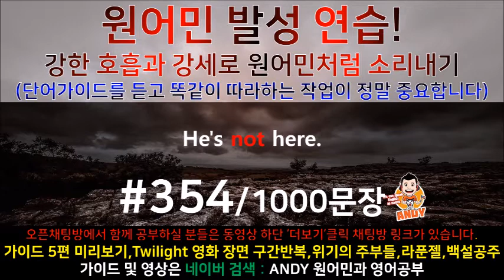[영어공부]#354 원어민과 미국영화한편끝내기! (트와일라잇.Twilight) 소리영어+영어듣기+영어회화 한번에정복